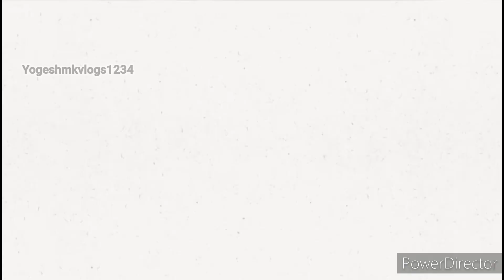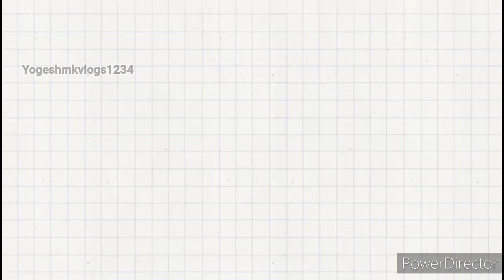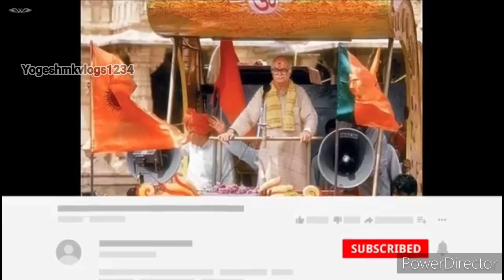ಶ್ರೀರಾಮ ಜನ್ಮಭೂಮಿ ಅಯೋಧ್ಯೆಯ ಇತಿಹಾಸ.